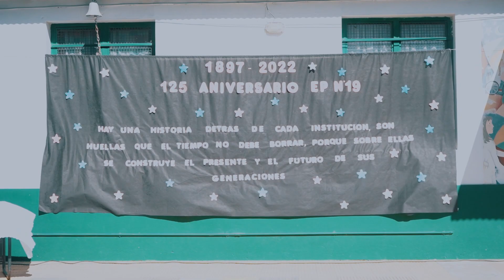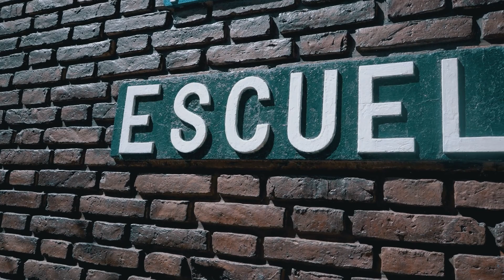Felicitaciones Escuela N.º 19 por sus 125 años de compromiso con la educación.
Felicitaciones Escuela N.º 19 por sus 125 años de compromiso con la educación, dedicación y acompañamiento a nuestros estudiantes.
¡Gracias por invitarnos a compartir esta hermosa y emotiva celebración!